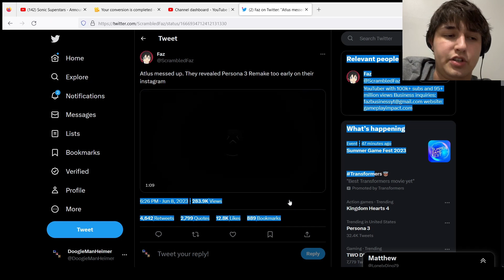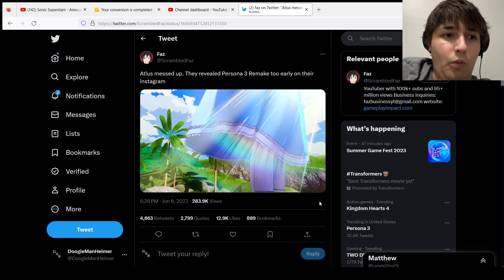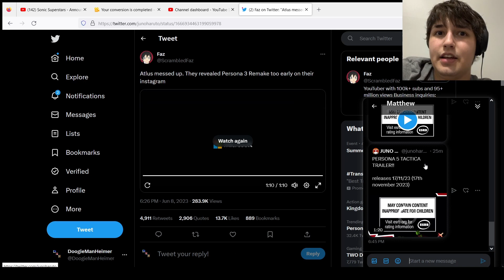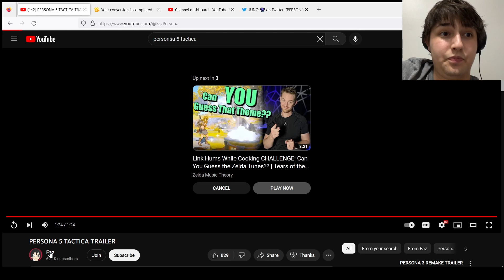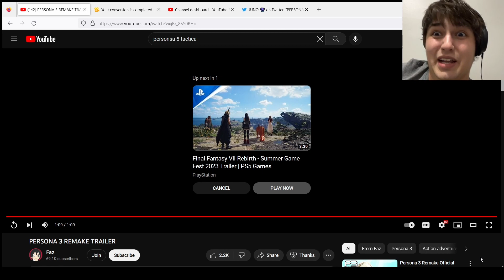NEW PERSONA 5 SPIN-OFF AND PERSONA 3 REMAKE TRAILERS REACTION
These new Persona trailers were leaked early after being shown off on Instagram I think? They are slated to be shown off officially during Microsoft's conference from the Xbox only branding, but hopefully they come to all other platforms as well! Persona 3 Reloaded and Persona 5 Tactica is coming!